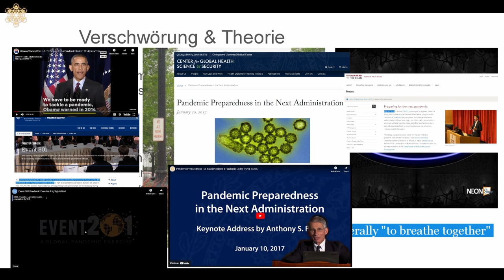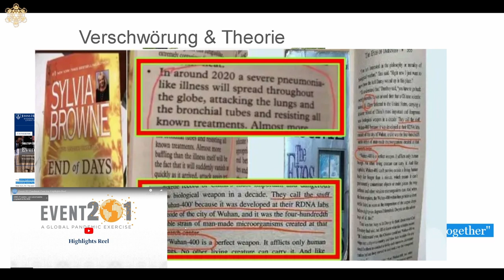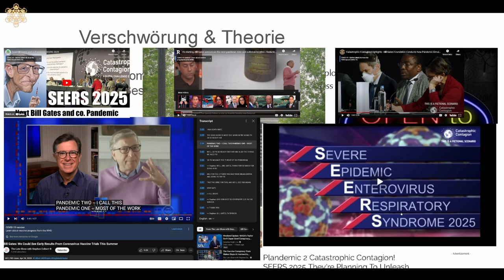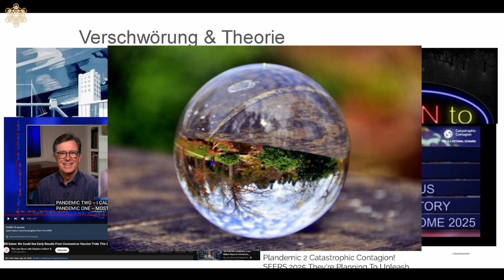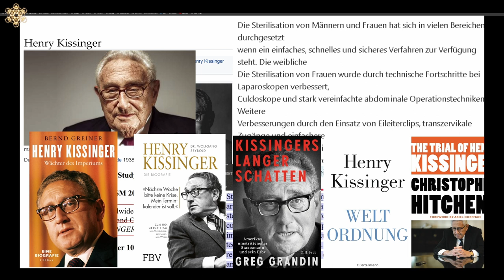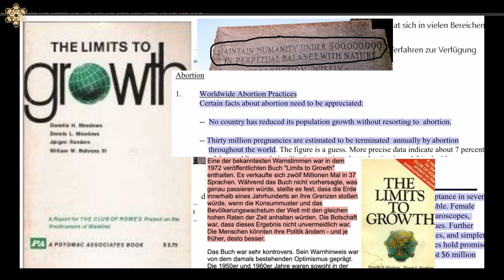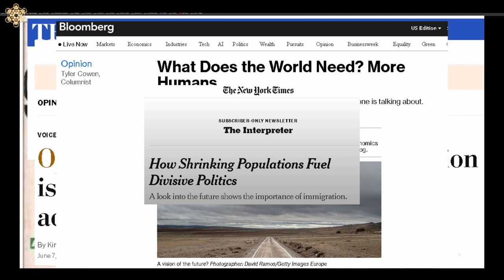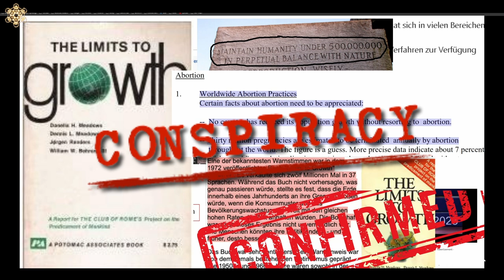02.1 - Verschwörungen - Verschwörungen | Diskurs (Deutsch)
ZEITSTEMPEL
0:12 Verschwörungen - Pandemievorbereitung
8:07 Verschwörungen - Pandemiesimulation
11:48 Konsequenzen - Pandemie
13:06 Die Endlösung & die Glaskugel
14:31 Verschwörungen - Überbevölkerung
18:28 Verschwörungen - Populationskontrolle
24:49 Konsequenzen - Bevölkerung